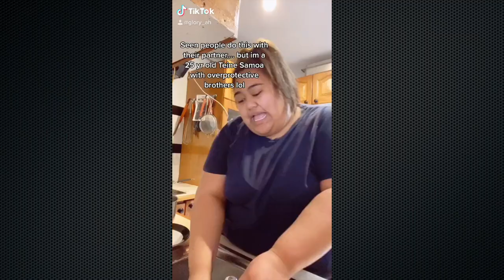DAILY VLOG: I HATE WASHING DISHES